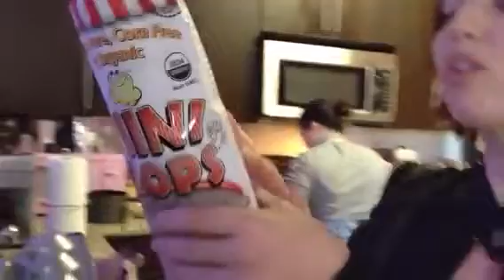Behind the Scenes - Hungry Girl...Eating Mini Pops - Popped Sorghum